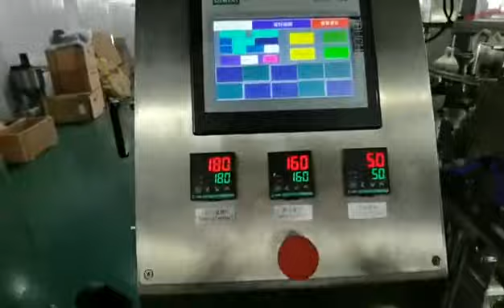Rotary type giving zipper bag powder feeding packing machine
Machine Application:
pack various solid materials, liquids, sauces, powders, granules and other materials into the prefabricated bags and paper bags made of multi-layer composite film, single-layer PE, PP, etc.
Machine Function:
Bag charger → sucking bag → coding(option) → pouch openng→filing→Dust suction→ zipper closed→open side sealed→ output